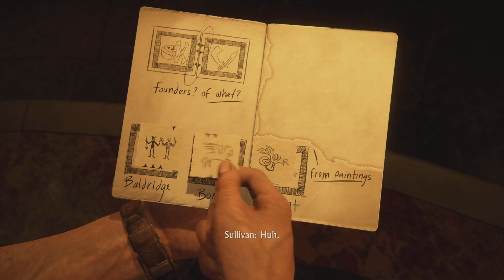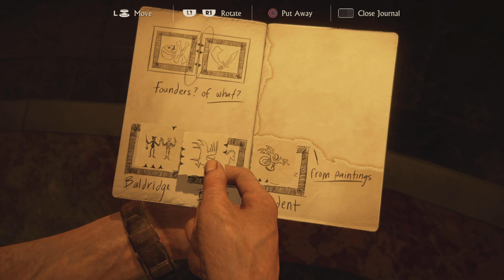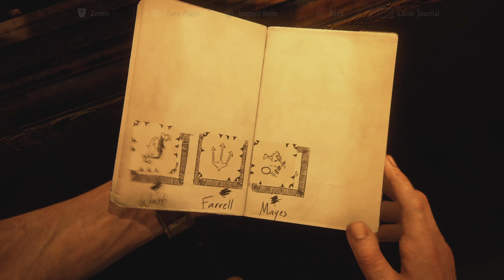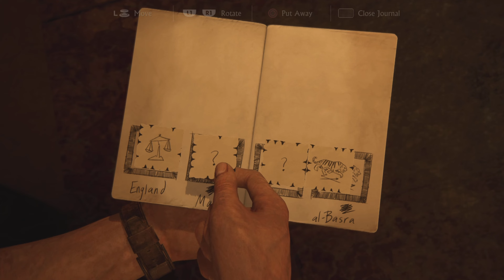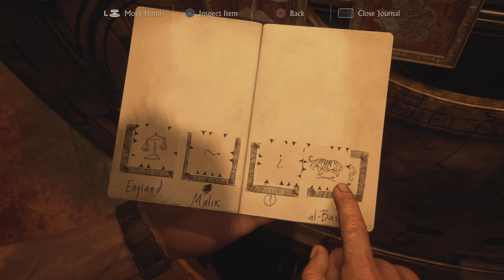Uncharted 4: A Thief's End 4K60FPS || Part 12 || Rowdy Kamal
Welcome to my full game walkthrough of Uncharted 4: A Thief's End
Every day new episodes.